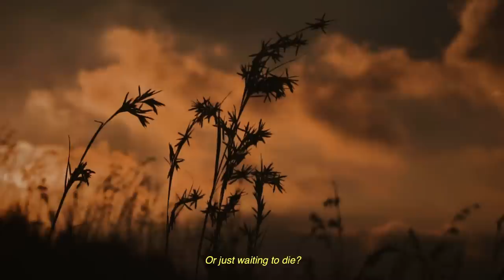The Fiction of Birthday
Written by @ivansaputraalam